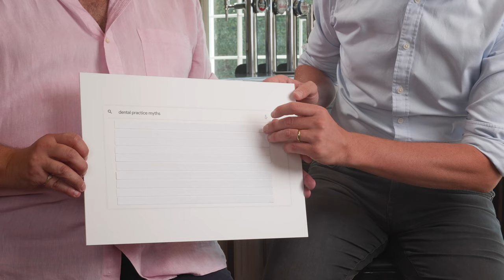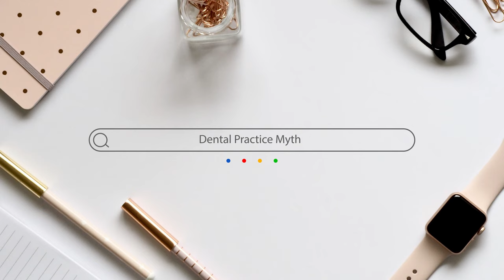DENTAL PRACTICE MYTHS! - Frank Taylor & Associates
The directors of Frank Taylor and Associates, Andy Acton & Chris Strevens go through the top Google search results on Dental Practice Myths!